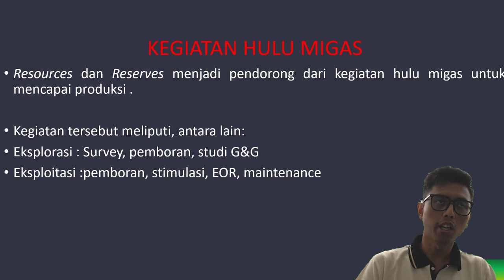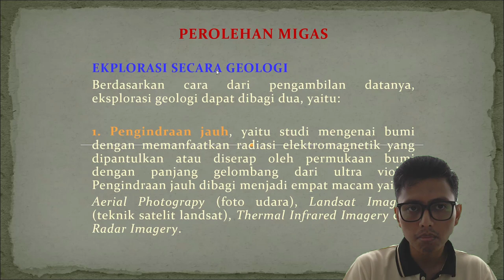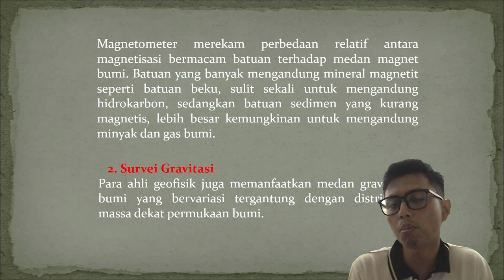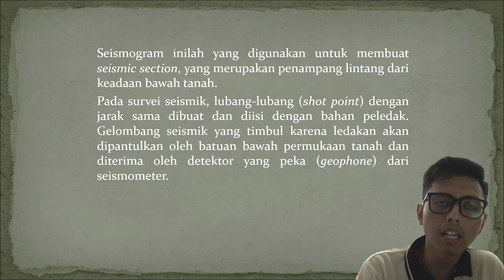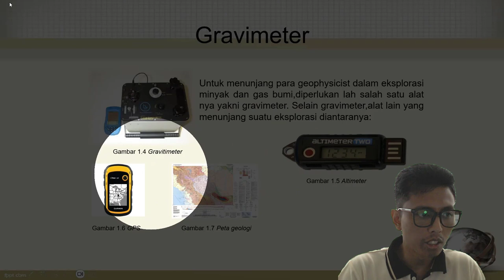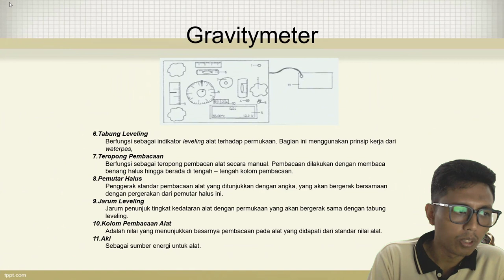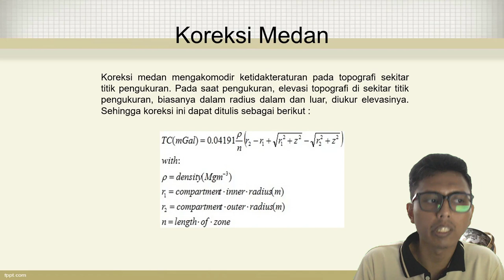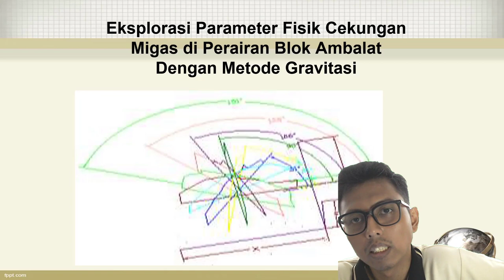Eksplorasi Migas – Metode Geofisika dalam Eksplorasi Migas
Kali ini materi perkuliahan daring (PJJ) akan diisi kembali oleh materi perkuliahan dari kelas Eksplorasi Migas. Materi ini akan dijelaskan oleh salah satu dosen program studi S1 Teknik Geologi UNMUL yaitu Muhammad Rizqy Septyandy, M.T. Tema untuk pekan ini adalah Metode Geofisika dalam Eksplorasi Migas. Pada video ini akan dibahas mengenai penggunaan metode geofisika seperti metode magnetik, metode gravitasi, dan metode seismik dalam eksplorasi migas. Jadi tunggu apa lagi. Mari dinikmati suguhan kuliah daring ini sambil mengisi waktu di rumah. Apabila ada pertanyaan silakan tuliskan di kolom komentar.